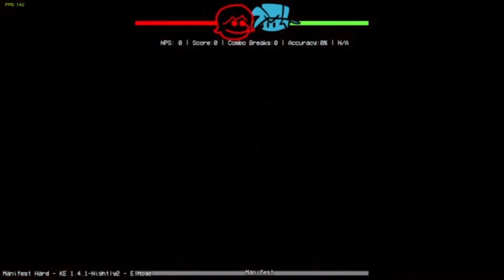Friday night funkin' vs Sky hd full week